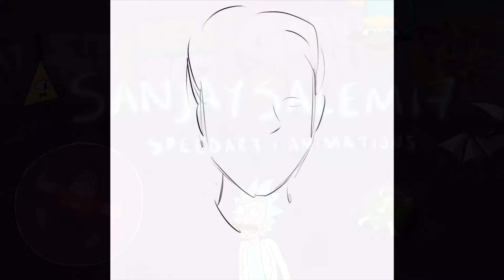Scarlett Johansson - Speed Cartoon